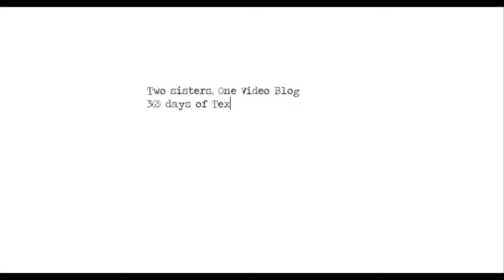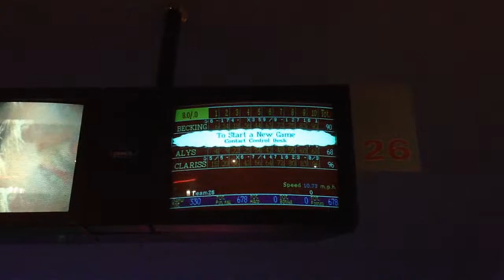28th May: Bowling, bowling, bowling!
Today my friends and I took a trip (my first!) to the local bowling alley, here's what happened...